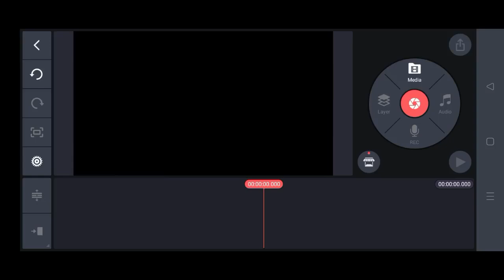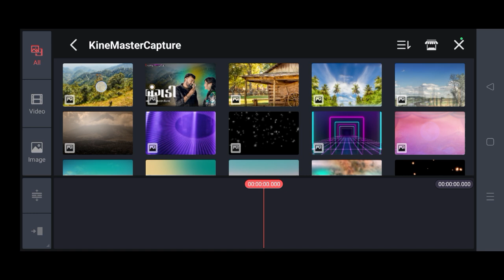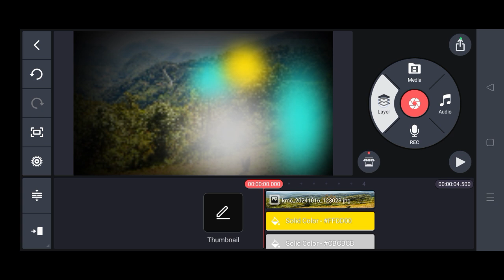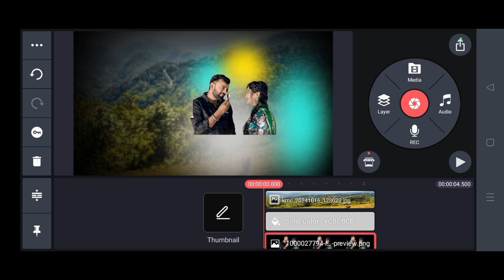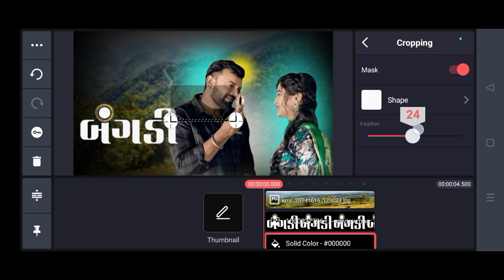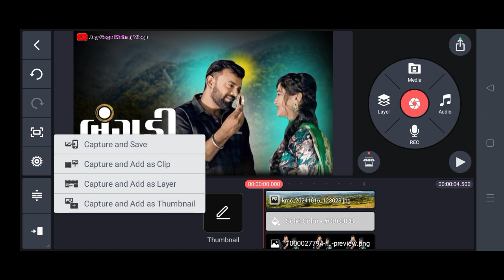Bangadi | બંગડી | Rakesh Barot _ How To Make In Poster Editing _ Gujarati new song 2024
અમારી નવી યૂટ્યૂબ ચેનલમાં વિડિઓ જોવા માટે ક્લિક કરો
Jay mataji mitro Amari yutoobe chenl ma svagt Che
helo mitro
❤️👇👇👇yutoobe chenl

Raja👑હિંગળાજ વાળા
જય ગોગા સિકોતર 🙏
જય માતાજી મિત્રો વિડિઓ જોવા માટે 🙏આભાર

દરેક વિડિઓ આપણી yutoobe chenel ma ગુજરાતી
video Vlogs ma જોવા માટે 👇👇👇👇👇

ગુજરાતી વિડિઓ જોવા માટે આપણી ચેનલમાં મા નવા હોયતો સબ્સ્ક્રાઈબ ના કરી હોય તો લાઈક👍👈 શેર સબ્સ્ક્રાઈબ 🔔👈કરો
અમારી ચેનલછે
નીચે લિંક ઉપર ક્લિક કરો આપણી ચેનલમાં જાવો 🔔👈

જે કોઈ આપણી ચેનલમાં નવા હોયતો એન્ડ સુધી વિડિઓ અથવા છેલ્લે સુધી વિડિઓ જોવાનું ભૂલતા નઈ મિત્રો
વિડિઓ જોવા માટે 🙏આભાર 🙏
જય માતાજી.